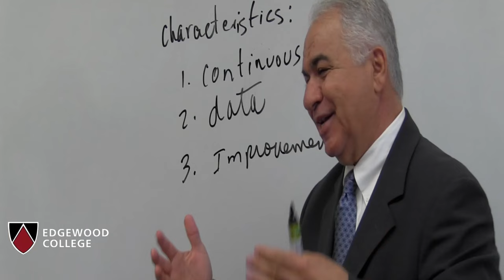Accredited MBA Degree in Wisconsin - Edgewood College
— Edgewood College’s Master of Business Administration (MBA) degree in Wisconsin gives you the critical skills you need to lead any organization with excellence.

Taught by faculty with real-world experience, our MBA program offers emphasis in:

 - Accounting
 - Organizational Leadership & Change
 - Healthcare
 - Cross-Functional

3H5H+88 Madison, WI, USA